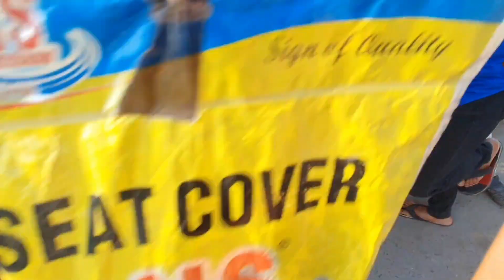Bike Poshish Shop in Suzuki Every 😱 | Best Business Idea | Lil Gill Official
HEY! IN this channel you watch Pranks, Social Experiments, Vlogs, Exclusive Interviews, Shorts Films, Helping Videos, Business Promotions, Food Reviews and Current Issues.